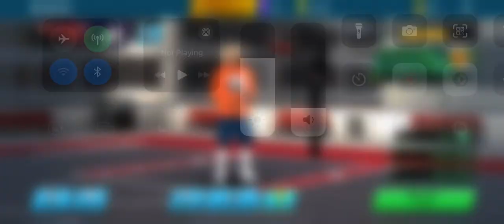Myplayer cook him 2k mobile (gameplay Xr)